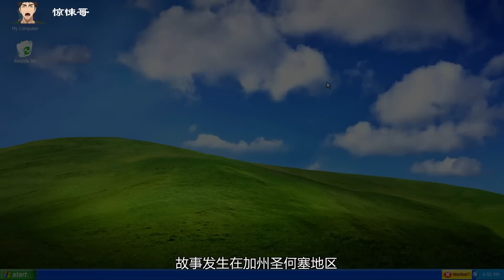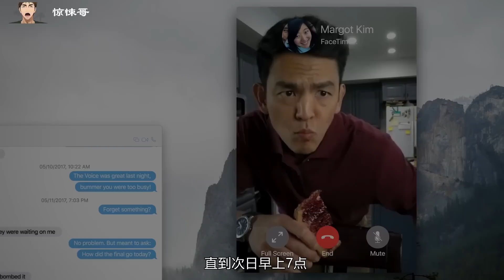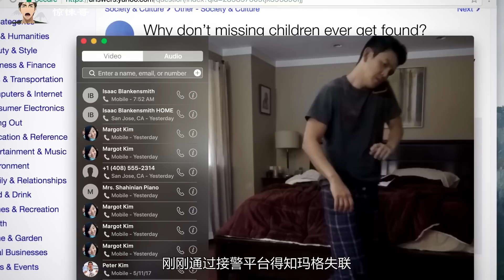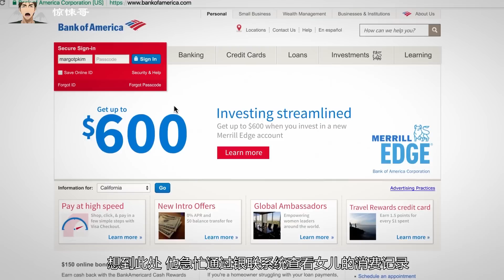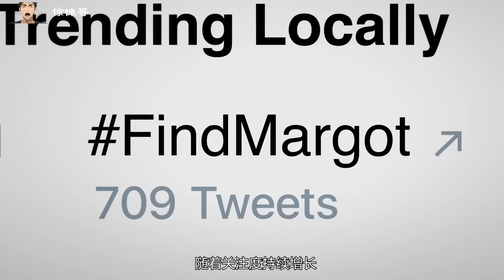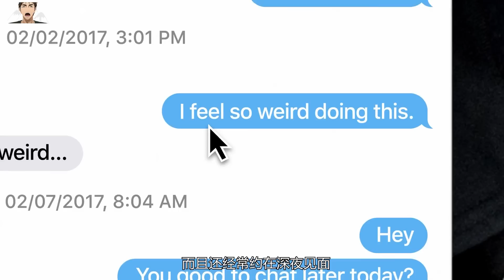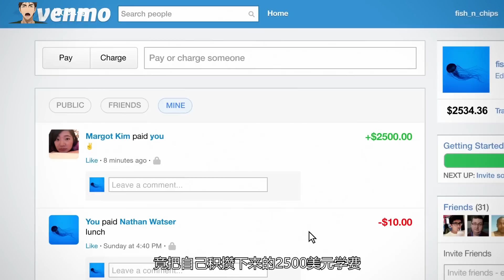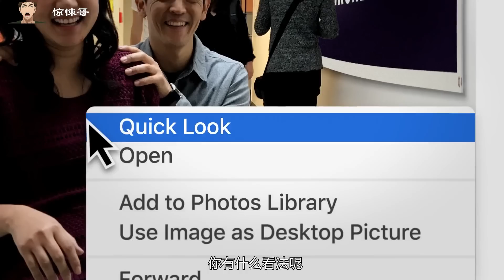女孩失蹤，叔叔之前一直提供毒.品，難道有私情？真相更可怕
网络迷踪1